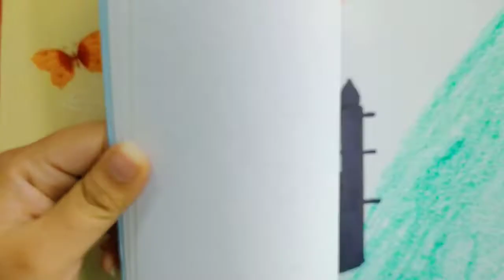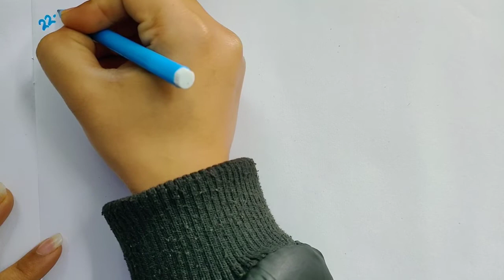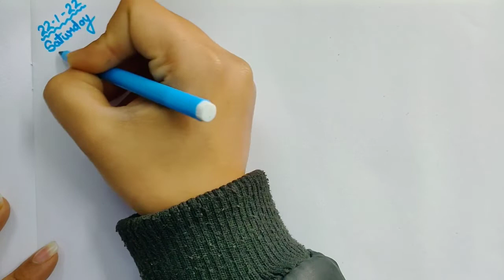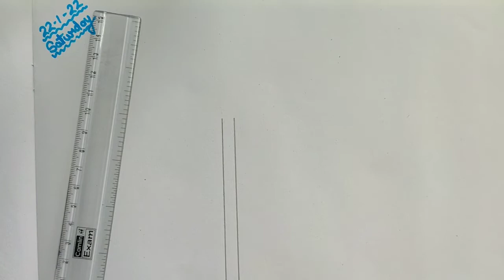Let's learn how to draw a flag .. Republic day special activity